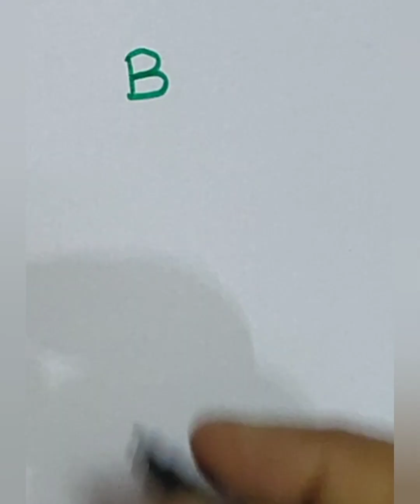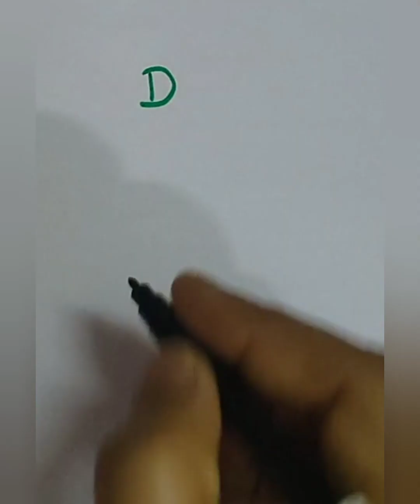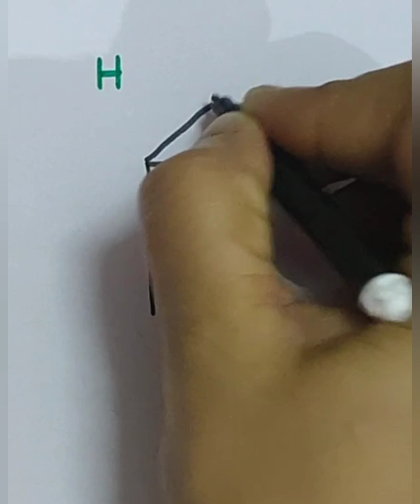Alphabet A-M letter drawing for kids/Easy and simple drawing for kids.